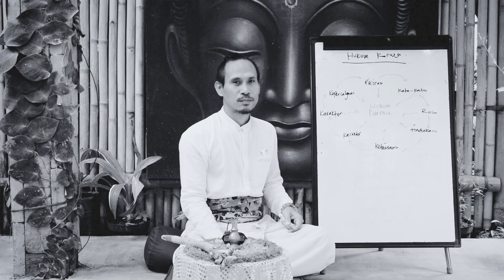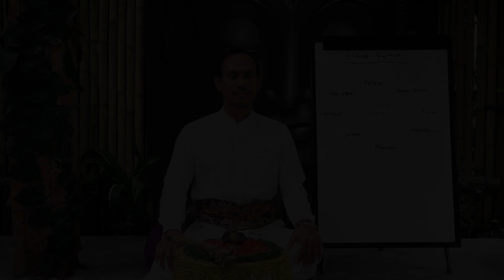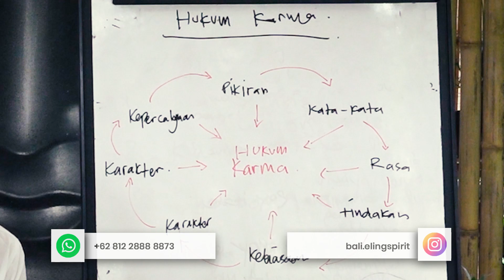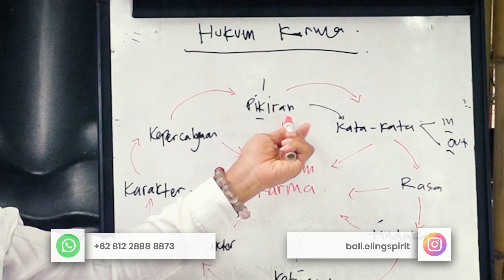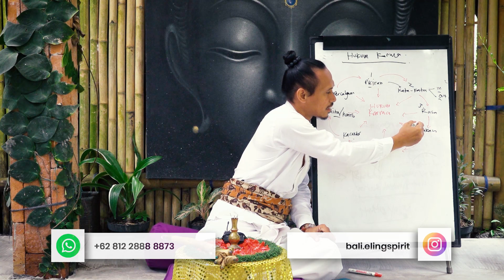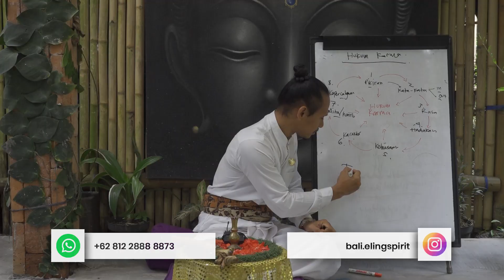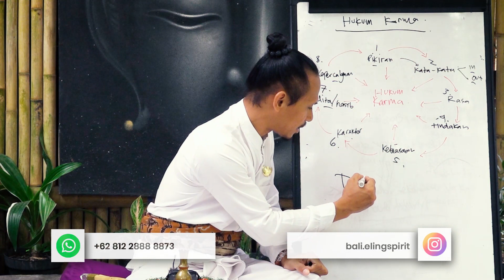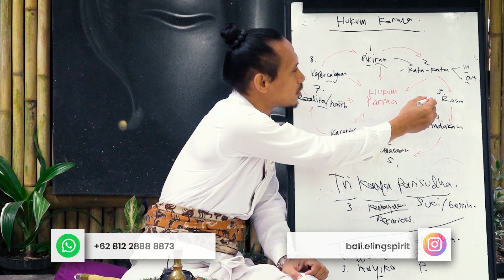3 HUKUM KARMA DALAM AJARAN YOGA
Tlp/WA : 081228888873